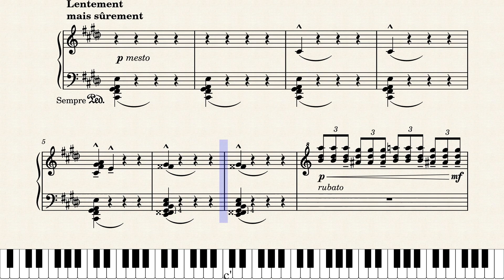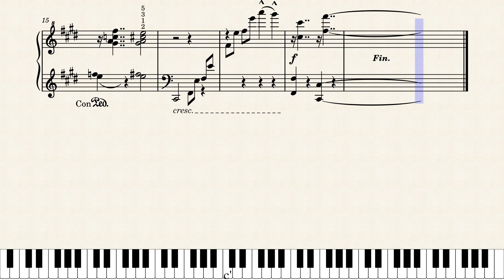Op.24 No.2 Abstract Improvisation for Solo Piano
The last piece i wrote where living in the house i born in. C#m or F#m?, maybe just C#m tone clusters. An experiment on using some kind of ambichords